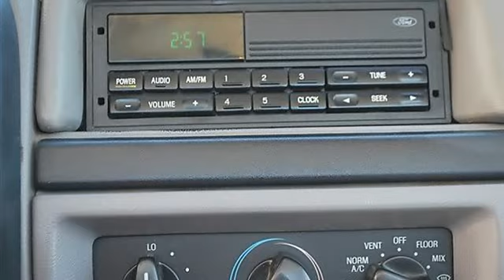1996 Ford F 350 - Classic Dealer Group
For Sale: 1996 Ford F 350
VIN: 2FTHF36HXTCA56637
Engine: Gas V8 5.8L/351
Drivetrain: 4WD
Transmission:
Mileage: 129,980

Features:
1996 Ford F 350 Regular Cab Pickup. This vehicle features the following equipment: , Gas V8 5.8L/351, 4WDFour Wheel Drive, Tires - Front All-Season, Tires - Rear All-Season, Steel Wheels, Power Steering, Anti-lock Brake System, Intermittent Wipers, Vinyl Seats, Fixed Bench Seat